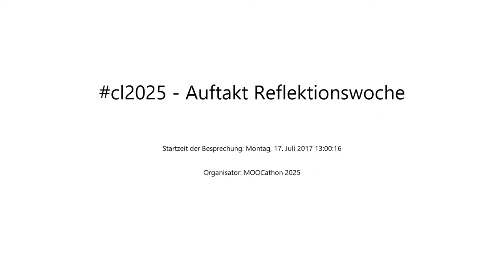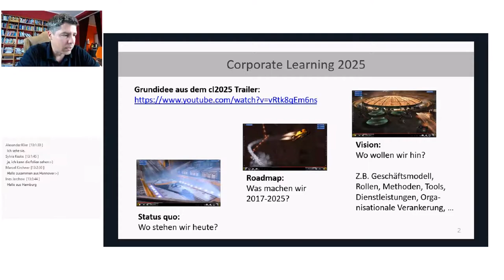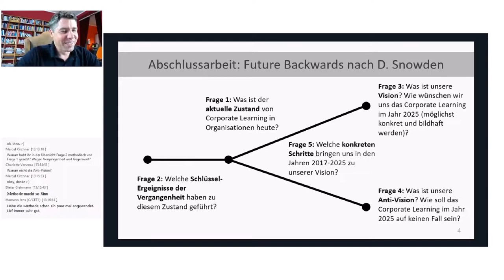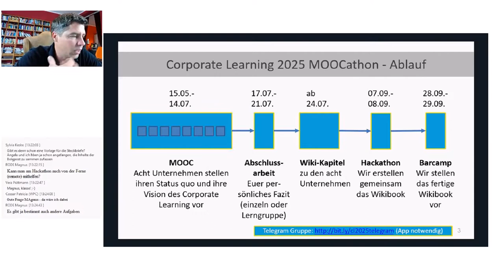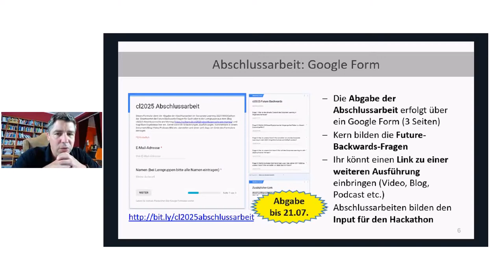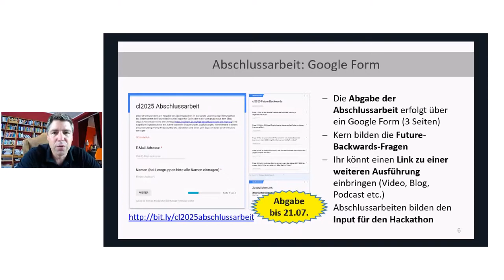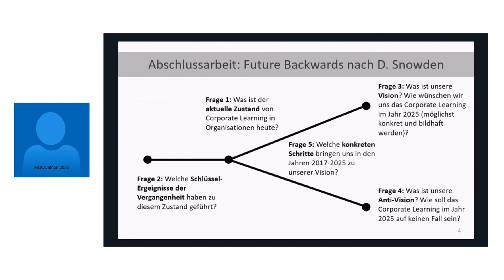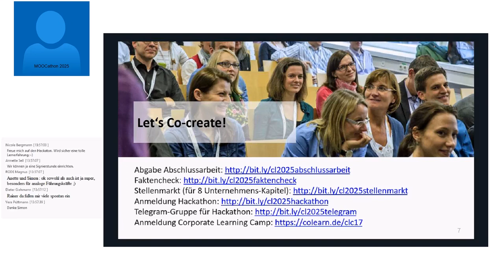Corporate Learning 2025 MOOCathon - Woche 10 Start der Reflexionswoche am 17.07.2017i 2017 13 00 16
Aufzeichnung der Start-Session der letzten CL2025 MOOC-Woche am 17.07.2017.
In dieser Woche geht es um die Abschlussarbeit, die Beantwortung der folgenden Fragen:
Frage 1: Was ist der aktuelle Zustand von Corporate Learning in Organisationen heute?

Frage 2: Welche Schlüssel-Ergeignisse der Vergangenheit haben zu diesem Zustand geführt?

Frage 3: Was ist unsere Vision? Wie wünschen wir uns das Corporate Learning im Jahr 2025 (möglichst konkret und bildhaft werden)?

Frage 4: Was ist unsere Anti-Vision? Wie soll das Corporate Learning im Jahr 2025 auf keinen Fall sein?

Frage 5: Welche konkreten Schritte bringen uns in den Jahren 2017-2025 zu unserer Vision? Wie vermeiden wir dabei die Anti-Vision?

Außerdem geht es um das Bilden von Gruppen, die den Hackathon mit vorbereiten.